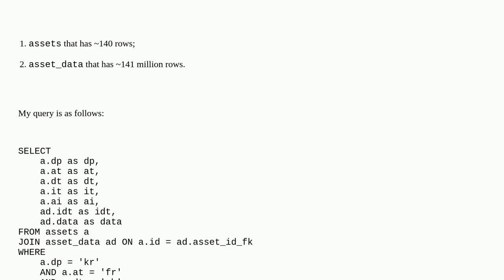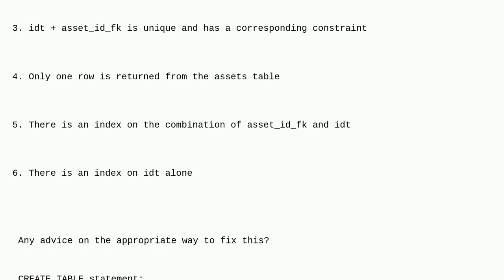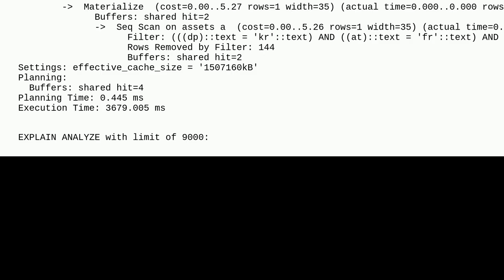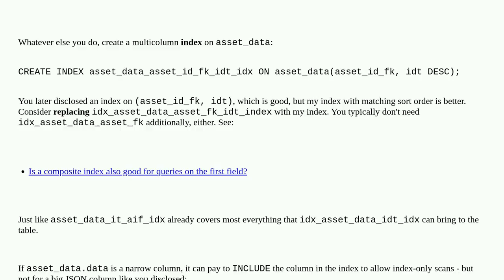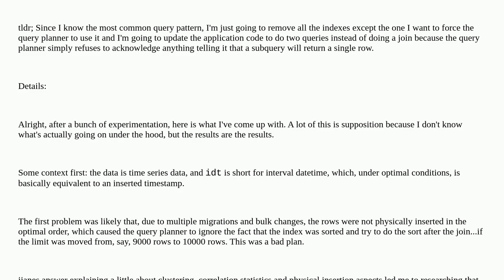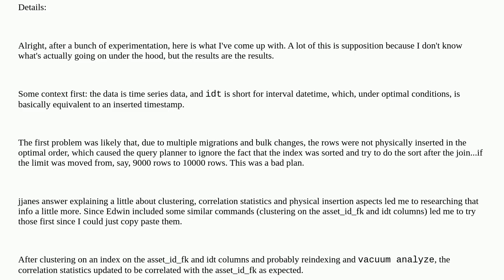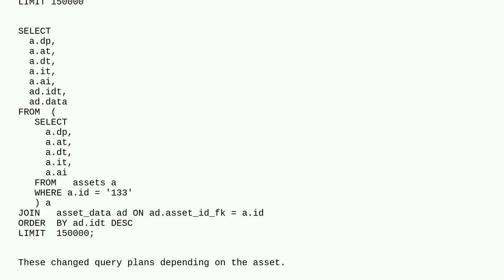Dba: Increased LIMIT results in performance degradation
Increased LIMIT results in performance degradation

A special thanks goes out to the community

  database-design execution-plan postgresql-performance index postgresql